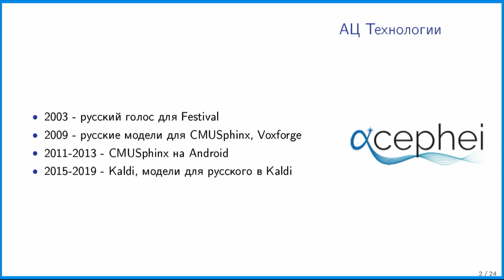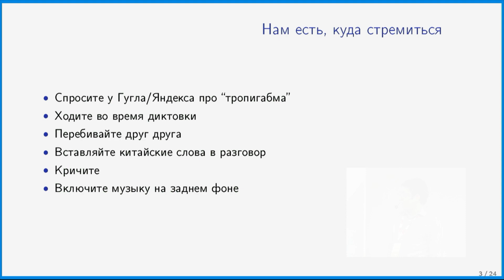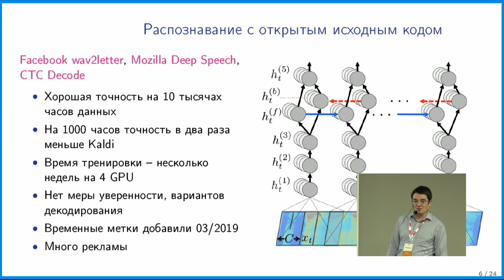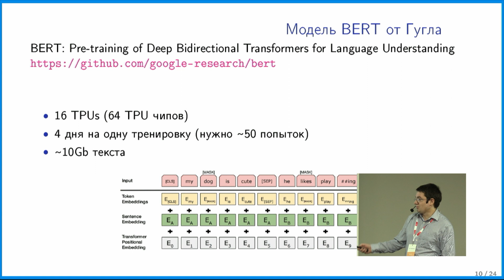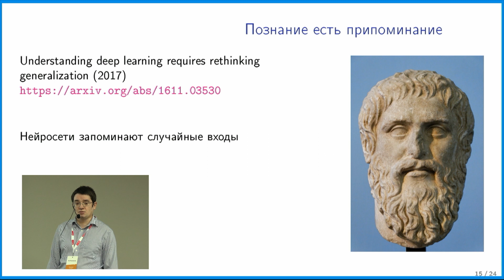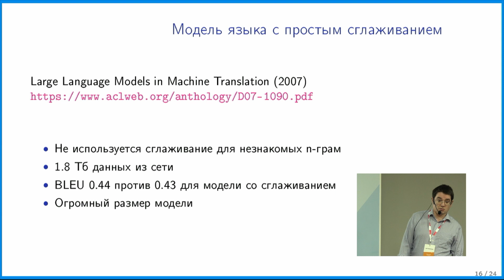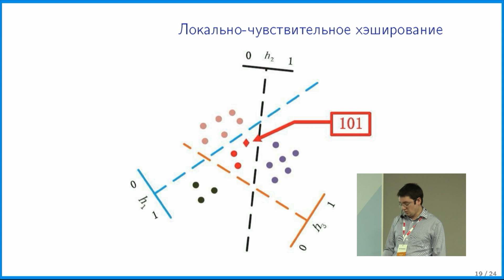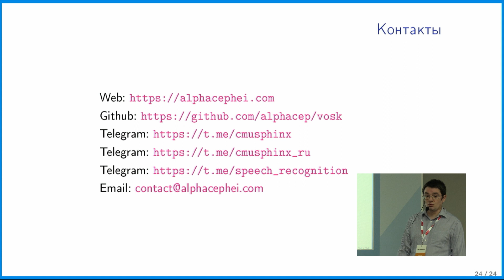DataScience, Николай Шмырёв, Новое поколение систем распознавания речи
Николай Шмырёв
АЦ Технологии

Новое поколение систем распознавания речи

В последние годы распознавание и синтез речи у всех на слуху. Многие пользуются голосовым вводом в телефоне и часто сталкиваются с некорректными результатами, берущими начало в применённой технологии и алгоритмах. Многие компании заявляют о создании своих движков с самыми замечательными характеристиками. В этой ситуации разработчикам тяжело выбрать правильную технологию, оценить возможность и трудоёмкость реализации распознавания в собственных приложениях.

В докладе я расскажу о том, как легко определить поколение системы распознавания речи, как оценить усилия по самостоятельной разработке речевого модуля и как работает система распознавания нового поколения.